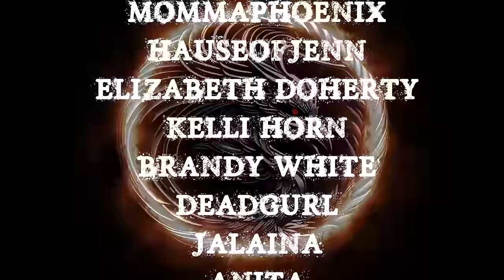THE 6TH FLOOR VOL 1-4 | RAIN SOUNDS